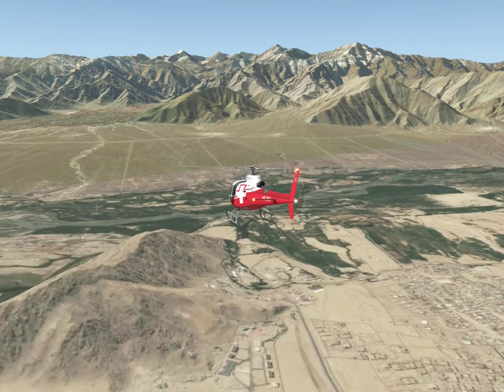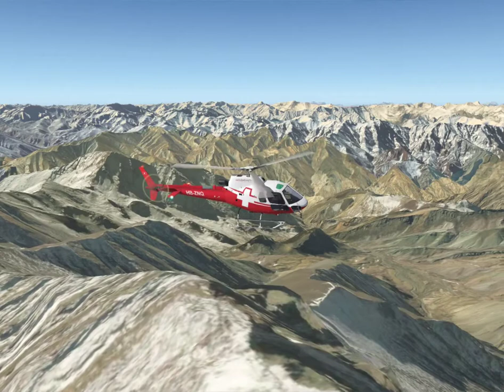Ladakh Leh StokKangri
Aufstigsroute von Leh in Ladakh zum Stok Kangri 6154müM. im Flugsimulator X-Plane mit dem Helikopter AS350 abgeflogen.